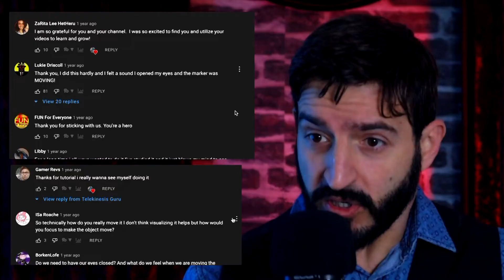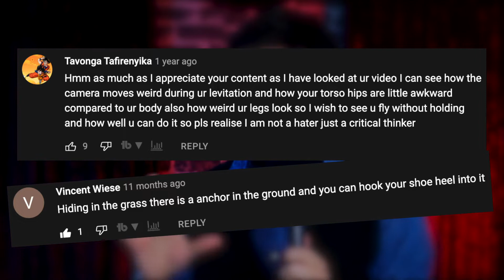Is This Telekinesis Guru The Real Deal, Or Is He Just Lying To You?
I have no problem with magic for entertainment. Even if you are playing a character and don’t
really want to reveal that you are just a performer it’s your moral duty to leave some clues.

And calling your videos telekinesis tutorials definitely goes against that moral duty. When I stumbled
across Telekinesis Guru (yes, he gave himself that name) I saw a lot of videos titled “tutorials”
but I still didn’t want to be too quick to judge.

I wanted to make sure that wasn’t a performer, like me, or some of my heroes Penn and Teller
or Derren Brown, who are doing illusions for entertainment only.
I found that he does pyrokinesis, levitation, and classic telekinesis tricks.
They are really well done so as magician myself I was excited to see if I can replicate his "supernatural" abilities with my very natural ones.

I also checked out multiple videos, his channel description and comments from people asking
him to teach them. All of which lead me to believe that he wants to make you believe that he is
performing real magic, but magic isn’t real.